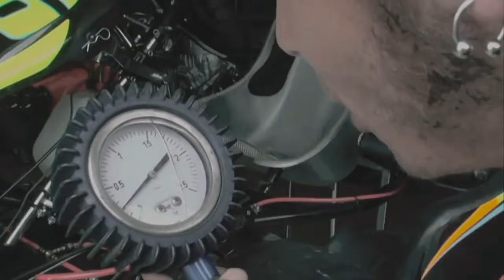VR46 Riders Academy || Mougleta- Valentino Rossi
CLIPS FROM: valentinorossiracing

🇬🇧VR46 RIDERS ACADEMY: The Tavullia Academy currently has six talents: Franco Morbidelli, Luca Marini, Andrea Migno, Nicolò Bulega, Romano Fenati and Francesco Bagnaia. The pilots train together, but with specific programs prepared according to the different physical and psychological attitudes.
Valentino Rossi's VR46 Riders Academy has a team of proven experience. Alessio Salucci manages the relations with the Teams, Alberto Tebaldi the logistics and external relations, Luca Brivio the operational management of the pilots at the CEV, Carlo Casabianca the physical preparation, Claudio Sanchioni the contractual one and Barbara Mazzoni all the administrative and secretarial aspects.
Talent is not enough to run. For this reason, in addition to a very intense and targeted physical and psychological preparation, VR46 Riders Academy is committed both to ensuring the best possible technical assistance - with world-class technicians and mechanics - and a future as suitable as possible for the characteristics of each pilot.

🇮🇹VR46 RIDERS ACADEMY: L’accademia di Tavullia, ha attualmente sei talenti: Franco Morbidelli, Luca Marini, Andrea Migno, Nicolò Bulega, Romano Fenati e Francesco Bagnaia. I piloti si allenano insieme, ma con programmi specifici preparati in base alle diverse attitudini fisiche e psicologiche.
La VR46 Riders Academy di Valentino Rossi ha un team di provata esperienza. Alessio Salucci gestisce i rapporti con i Team, Alberto Tebaldi la logistica e le relazioni esterne, Luca Brivio la gestione operativa dei piloti al CEV, Carlo Casabianca la preparazione fisica, Claudio Sanchioni quella contrattuale e Barbara Mazzoni tutti gli aspetti amministrativi e di segreteria.
Per correre non basta solo il talento. Per questo motivo, oltre a una preparazione fisica e psicologica molto intensa e mirata, VR46 Riders Academy si impegna sia ad assicurare la migliore assistenza tecnica possibile – con capo tecnici e meccanici di livello mondiale – sia un futuro il più possibile adatto alle caratteristiche di ciascun pilota.